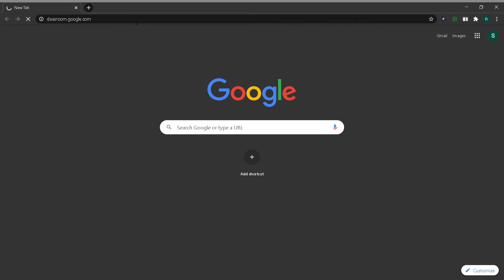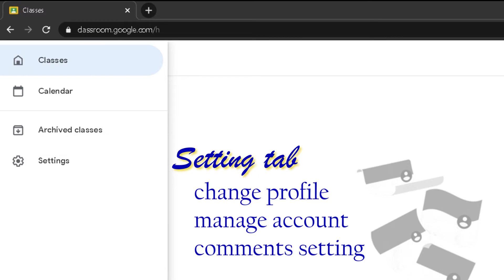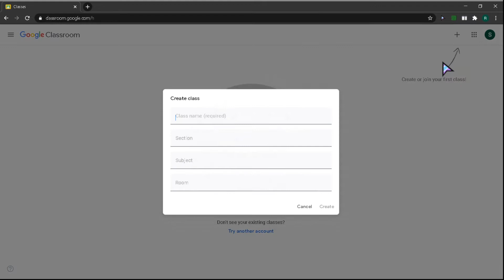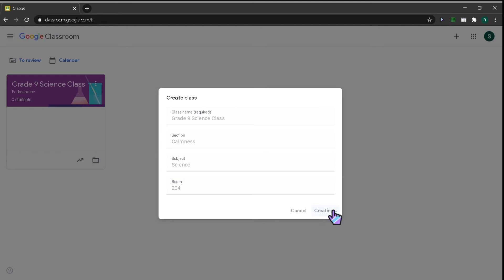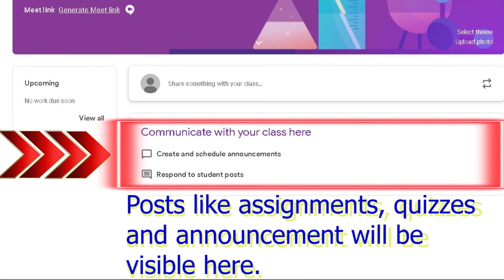Google Classroom Tutorial Part 1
Creating and Joining class
Stream Tab